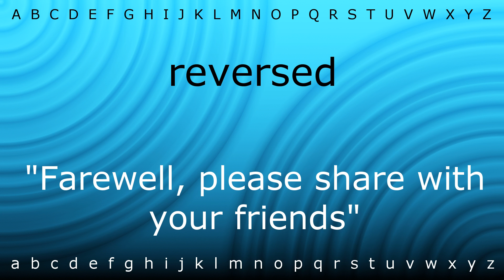How to say 'reversed' with Zira.mp4